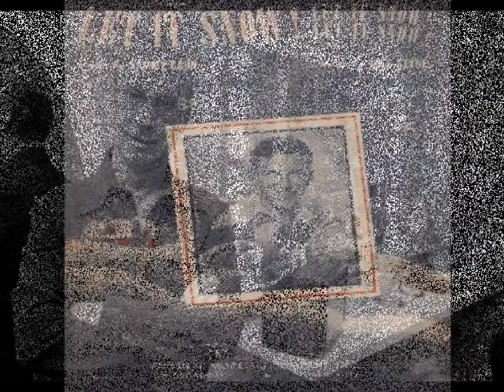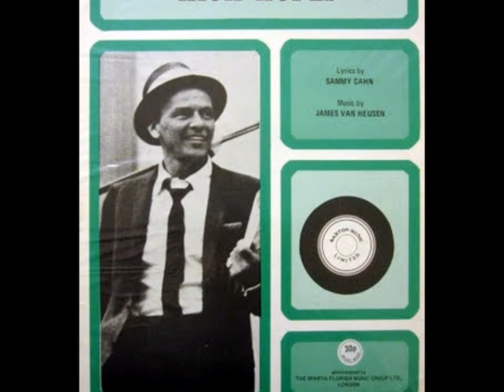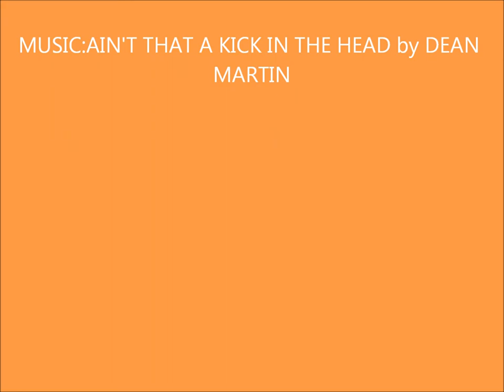SAMMY CAHN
SAMMY CAHN was FRANK SINATRA 's lyric writer for many songs like THE TENDER TRAP and ALL THE WAY.